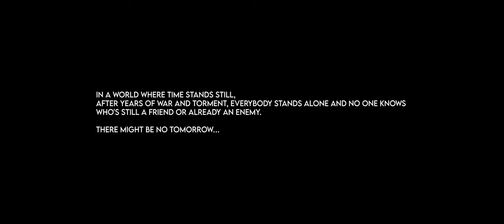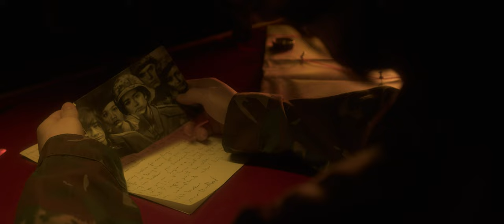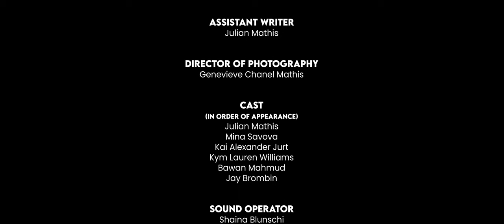Sunset You're GONE (FULL Short Film)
In a post-apocalyptic world, a man is held captive by a woman. After wandering through the night, they find a place to rest. However, they are surprised by a former friend and current enemy of the captive...

Script:
Luca Münch
Mina Savova
Julian Mathis

Director:
Luca Münch

DP:
Genevieve Chanel Mathis

Sound:
Shaina Pearl Blunschi

SFX Makeup:
Elisha Giarrusso

Set Photos:
Tom Densham

Postproduction:
Genevieve Chanel Mathis

Cast:
Kym Lauren Williams
Julian Mathis
Mina Savova
Jay Brombin
Kai Alexander Jurt
Bawan Mahmud